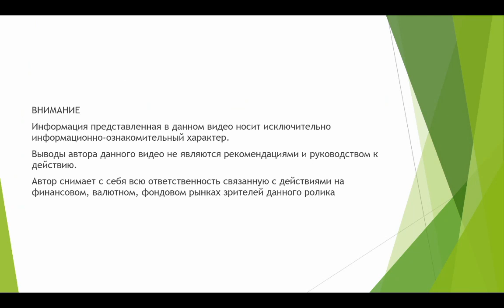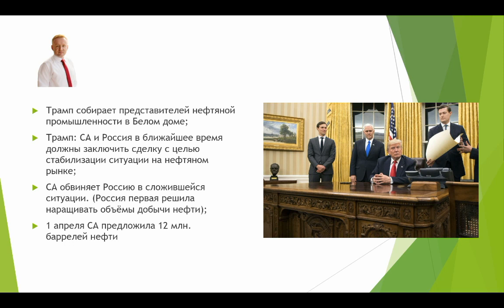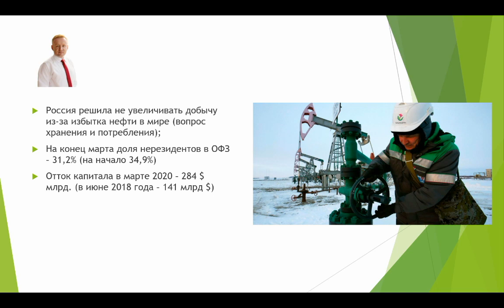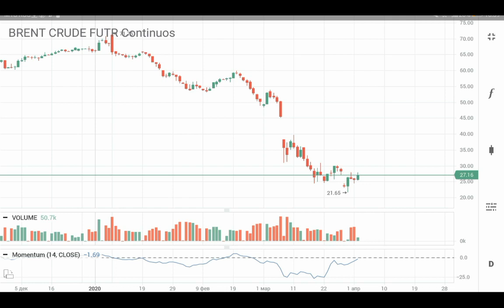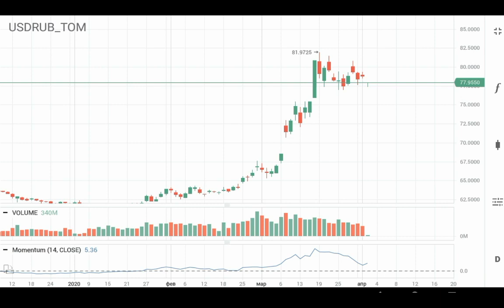КУРС ДОЛЛАРА / РОССИЯ И САУДОВСКАЯ АРАВИЯ НА РЫНКЕ НЕФТИ (обзор от 2 апреля, 2020)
Курс доллара на сегодня, 2 апреля 2020 года. Белый дом собирает нефтяников. Трамп уверен, что скоро будет достигнута договорённость между Саудовской Аравией и Россией. Россия передумала наращивать Объёмы добычи нефти. Саудовская Аравия 1 апреля предложила на рыное 12 млн. баррелей нефти.
Доллар# Рубль# Нефть#